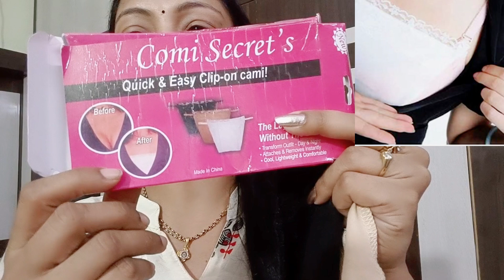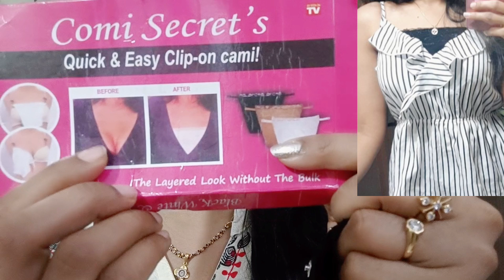fashion & styling necessary products online shopping COD available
Amazon summer sale Starts from 4th May 2023 12:00 pm se

Prime members get early access to deals on 4th May 2023 till 11:59 Am

Dark blue jeggings

Floral print lace bra

3/4 leggings for women’s

Light blue jeggings

Combo T-shirt